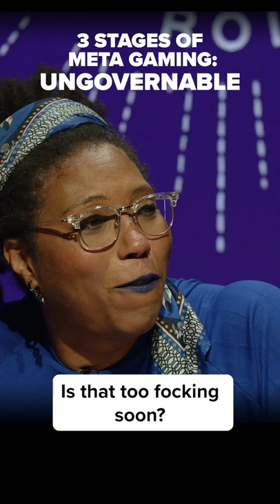The 3 Stages of Meta gaming with Aabria Iyengar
DnDChaos is LIVE ON Roll20's Youtube Channel with Aabria Iyengar, Brennan Lee Mulligan, Mica Burton, Freddie Wong, and Becca Scott